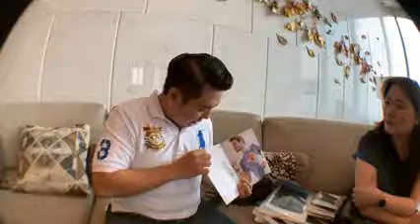What is BEFIL By Rex